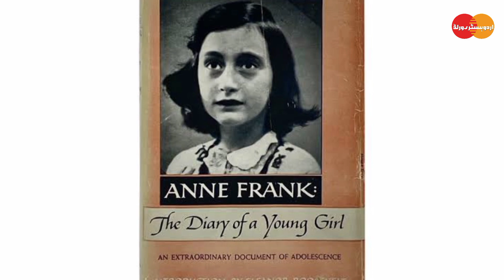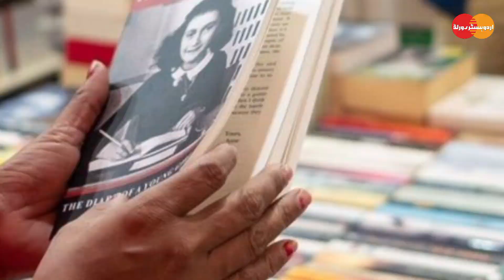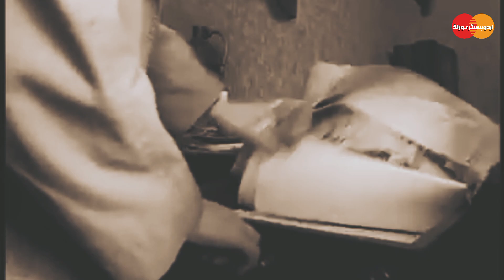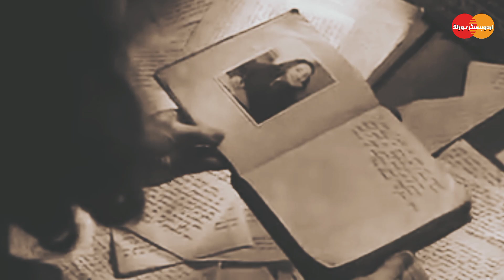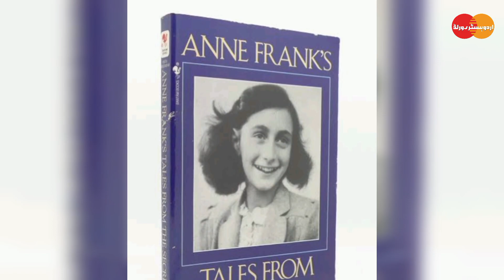THE DIARY OF ANNE FRANK | Anne Frank Kon Thin? | World War 2 | Urdu & Hindi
Let us know more about this amazing girl who told the world about one of the most horrific events in recent history.

During World War II, Anne Frank was a young girl living in the Netherlands during the Holocaust. The pages of his diary were published in book form on April 30, 1952, seven years after his death in a Nazi concentration camp. These pages of the diary were written by him during his imprisonment in a Nazi concentration camp.This is also the 62nd year that Anne Frank's secret residence has been opened to the public.